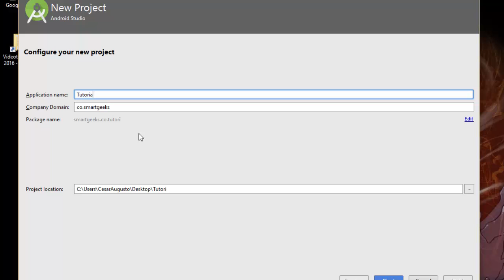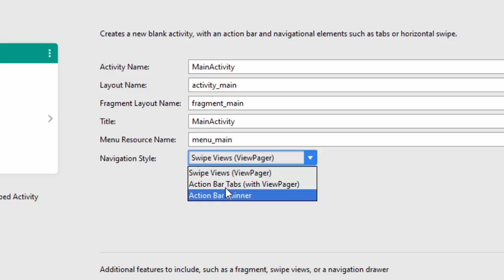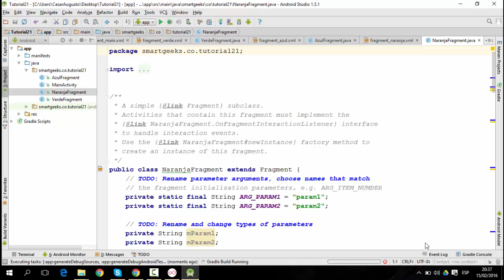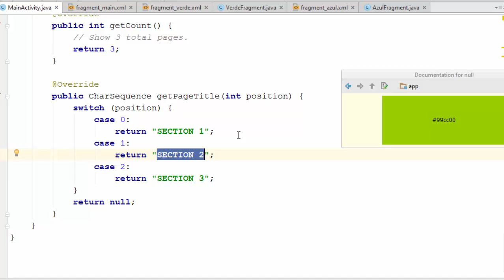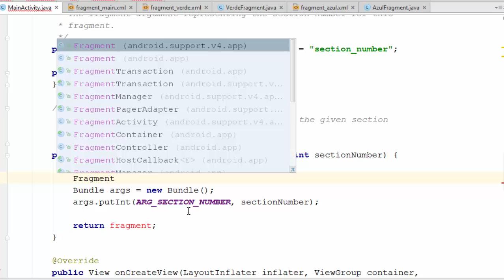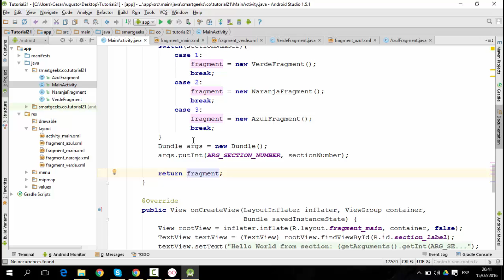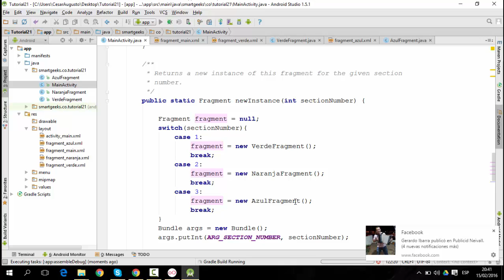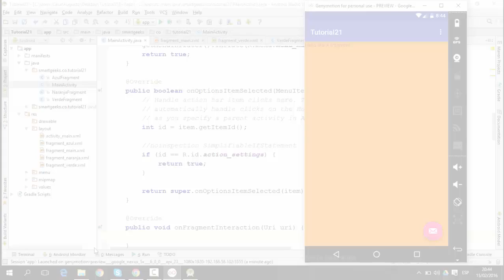Tutorial 21: Swipe Views Como Hacer Un ViewPager En Android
Holaaaa este es un nuevo vídeo del curso de Android de SmartGeeks, en esta ocasión aprenderemos a hacer un ViewPager, o esas pantallitas que corre uno con el dedo. espero que les guste mucho el vídeo, no olviden suscribirse al canal, darle like y compartirnos... Ahhh también seguirnos en Fb desarrolladores Android Colombia y SmartGeeksCo , Para descargar el proyecto clic en este